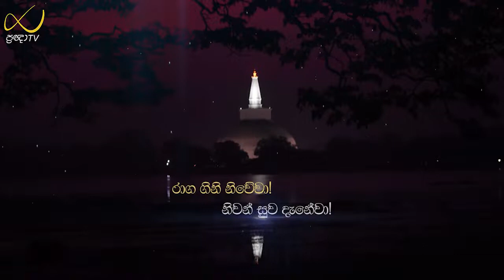Pragna TV | Ven Meemure Dhammawansa thero | 2022-01-15 | 07:00PM telecast